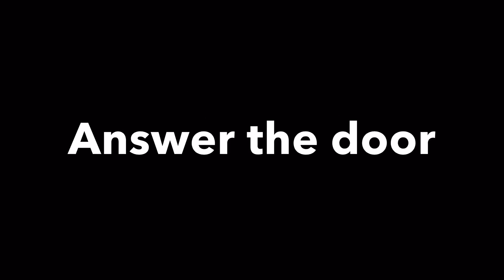Happy bday April from the don 4/25/16